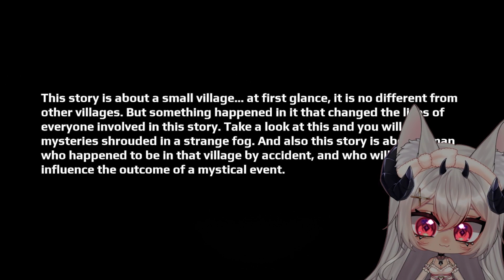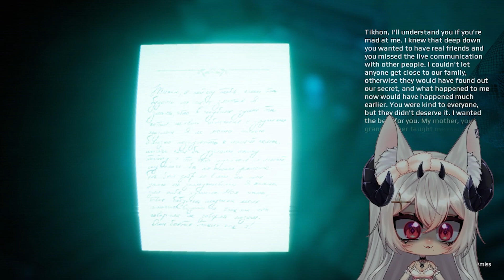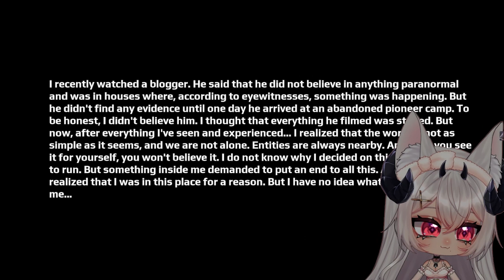Grandma is Haunting Me! | I'm Counting to 6 Game | Full Playthrough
Grandma is Haunting Me!

✨MERCH✨
UWU Market